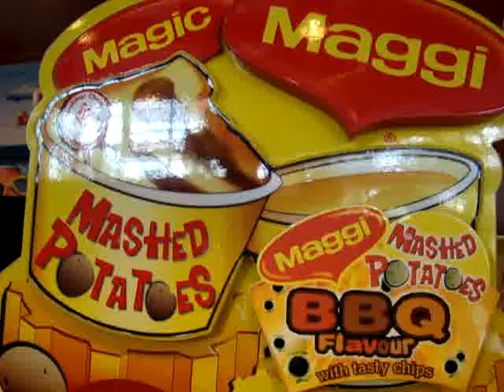most amazing robot ever!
Life doesn't get any better than this! Only the wilds of Asia could you discover a robot that dispenses mash potatoes! Who needs a Slushie when you got gravy!! Starring: Robot, Daniel Browning Smith and Orville, the kind 7-11 employee.